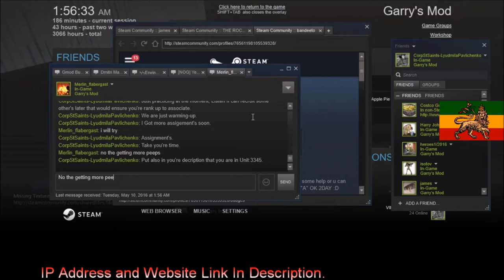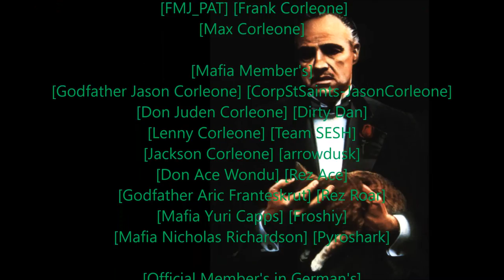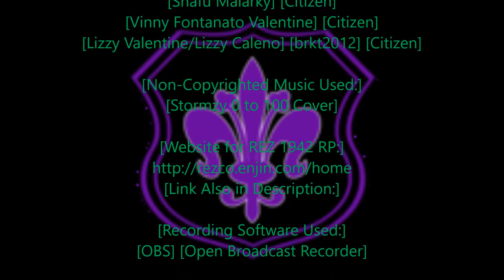Rastafari Exposed Garry's Mod REZ 1942RP Corleone Diaries Ep 35 HD Finished